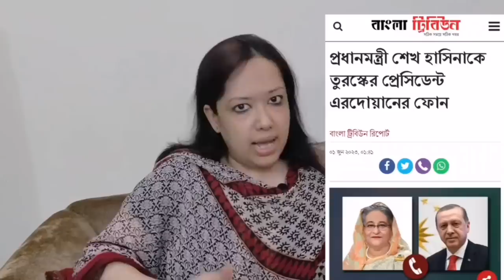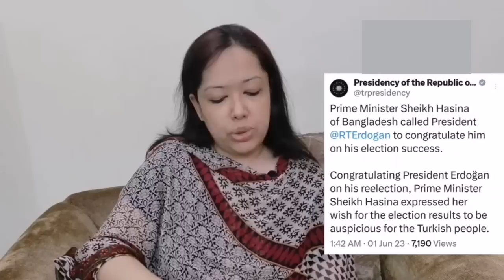শেখ হাসিনাকে এরদোয়ানের ফোন নিয়ে আওয়ামী লীগ মিডিয়ার অপ্রচারের জবাব দিলেন রুমিন ফারহানা।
শেখ হাসিনাকে এরদোয়ানের ফোন নিয়ে আওয়ামী লীগ মিডিয়ার অপ্রচারের জবাব দিলেন বিএনপি'র আন্তর্জাতিক বিষয়ক সহ-সম্পাদক ব্যারিস্টার রুমিন ফারহানা।